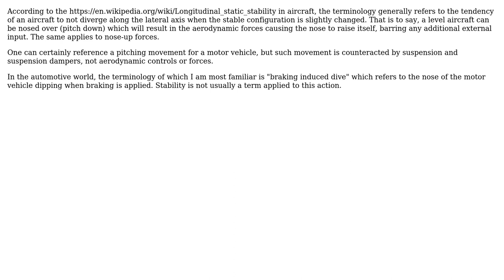Engineering: What is pitch stability in cars?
With thanks & praise to God, and with thanks to the many people who have made this project possible! You are responsible for your own actions.